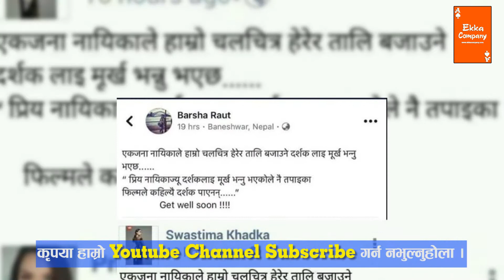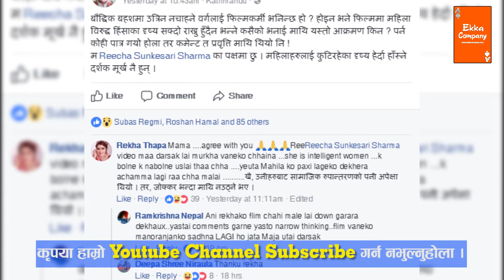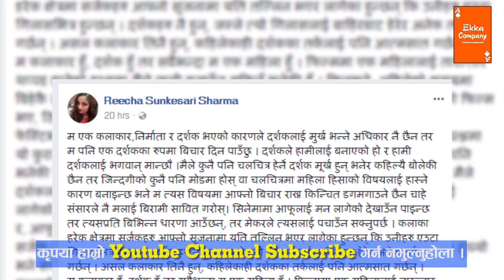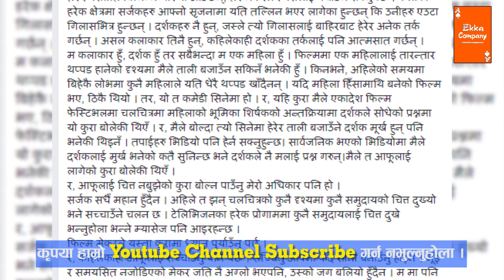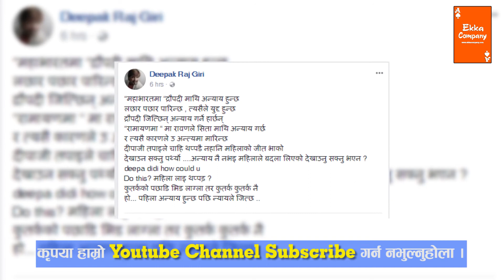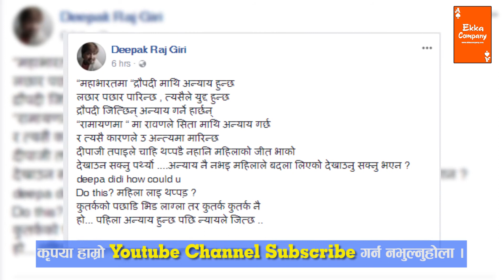ॠचा र छक्का पन्जा बिबादमा नयाँ मोड । Chakka Panja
रीचा र छक्का पन्जा बिबादमा नयाँ मोड ।  Chakka Panja Controversy
यो च्यानलमा रहेको भिडियोहरु अरु च्यानलमा अपलोड गरेको पाइएमा प्रचलित कानुन बमोजिम कडा भन्दा कडा कारबाही गरिनेछ ।